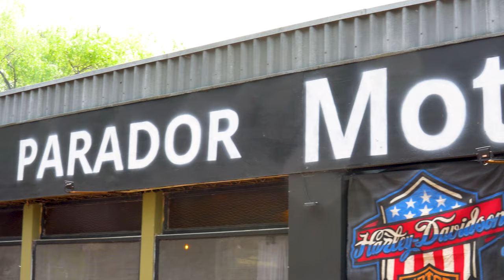Entrevista con el pai videos en su cumpleaños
En esta entrevista con el pai videos, busco aproximarme a conocer un poco lo que existe detrás de el creador de videos que algunos conocemos y adentrarme un poco mas a ese ser humano que poco quizás sabe que existe, además de disfrutar de una ruteada al parador motor5 el cual era la segunda vez que asistía, pero esta vez fui en compañía de un numero importante de manadas moteras, que acompañaron a Vittorio a celebrar su cumple...